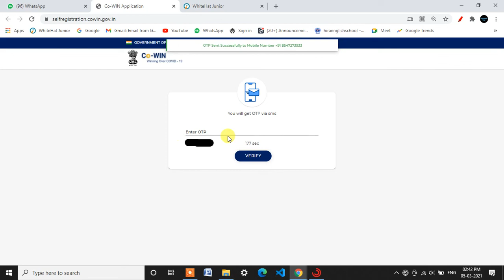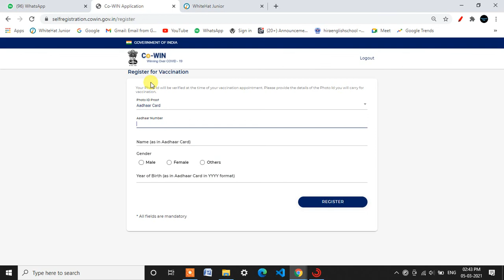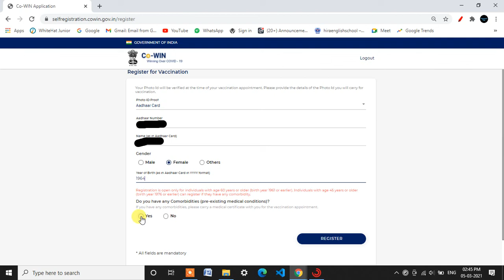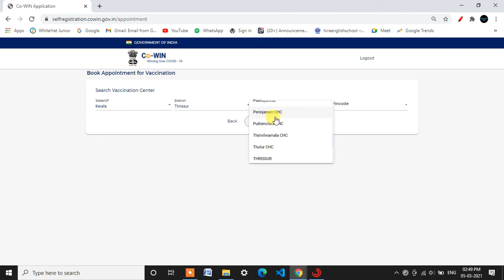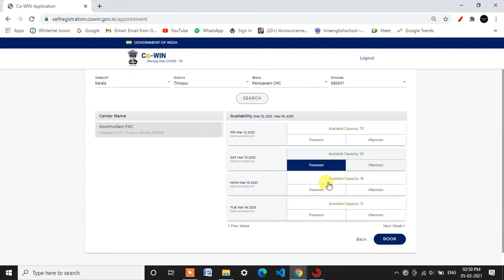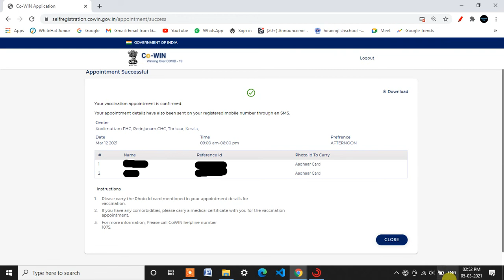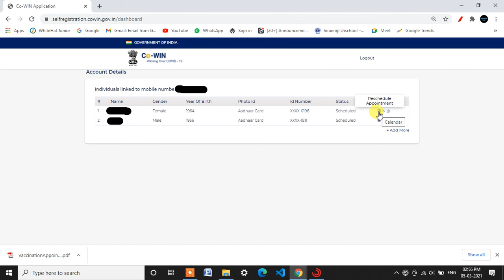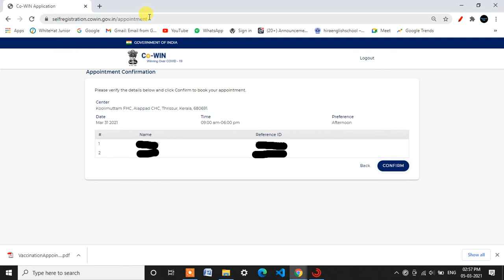Covid Vaccination| How to Register | Malayalam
Click above link for apply